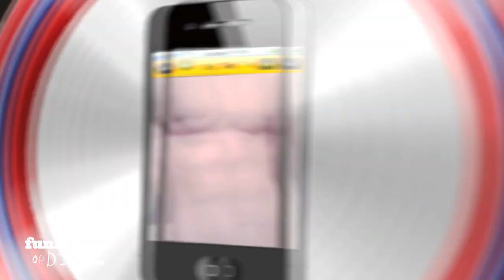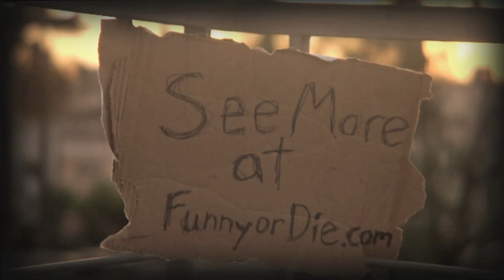Grindr for the GOP Convention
Hooking Up at the GOP Convention this year is going to be so easy with their new Grindr app.